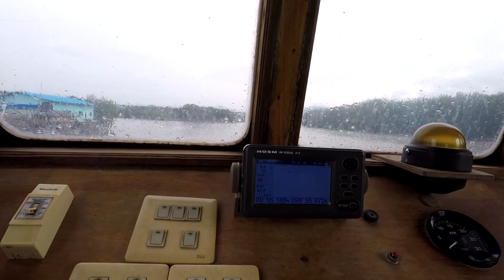Koh Phayam and Ranong Pier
Kho Payam and Ranong Pier